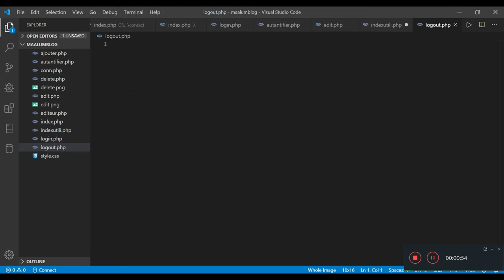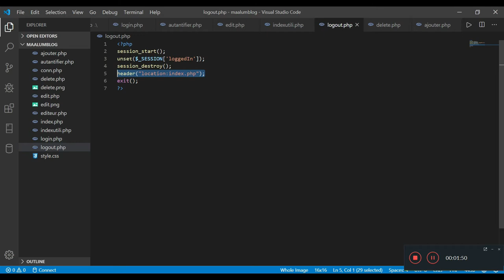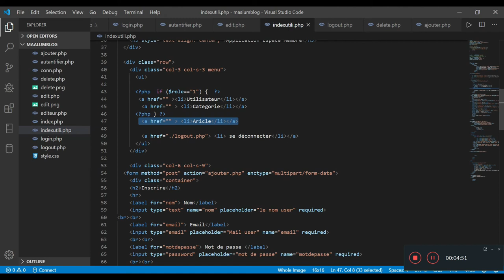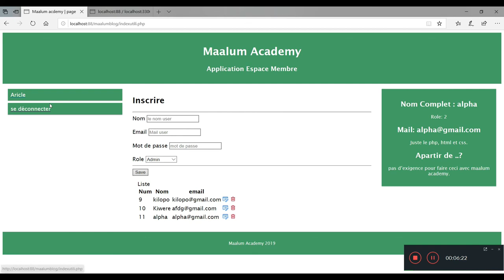Comment faire l'espace membre avec PHP 3 Partage de tache